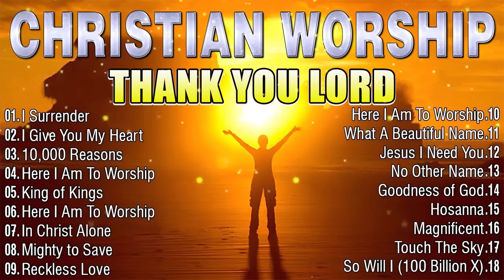Reflection of Praise Worship Songs Collection - Gospel Christian Songs Of Hillsong Worship # 279